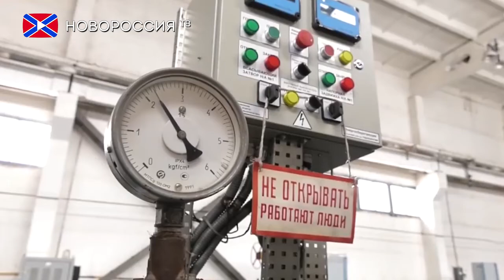Лента новостей на "Новороссия ТВ" в 16:00 - 3 сентября 2019 года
- За прошедшие сутки ВФУ 12 раз нарушили режим прекращения огня.
- В Донецкой Народной Республике продолжаются работы по улучшению водоснабжения.
- С начала года шахтеры ДНР добыли 5 миллионов 600 тысяч тонн угля.